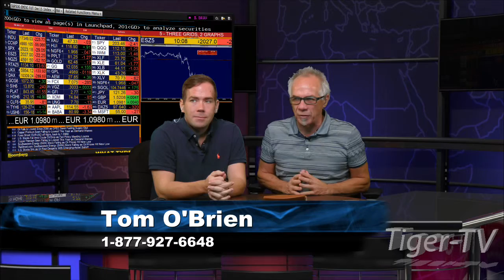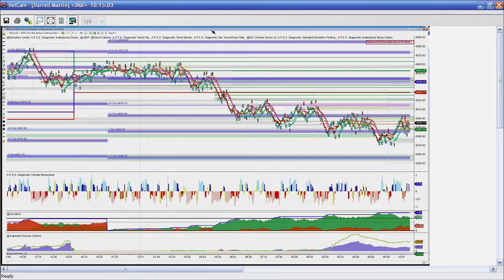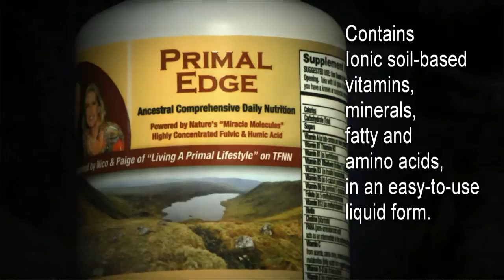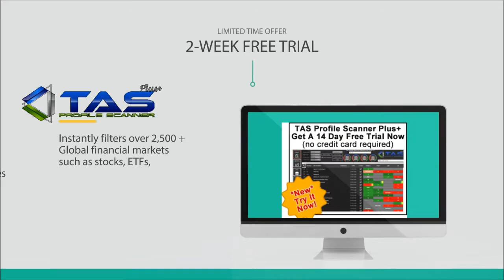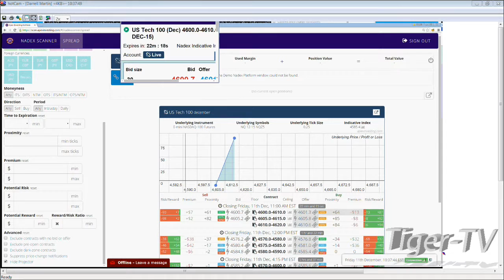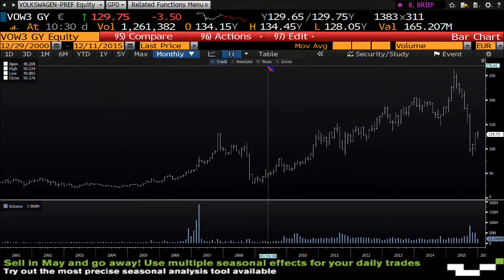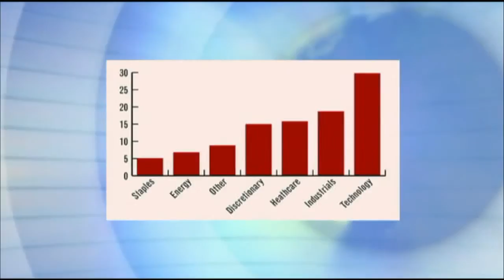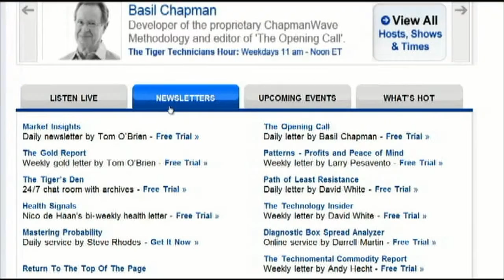Bull-Bear Binary Option Hour by Nadex - Dec 11, 2015